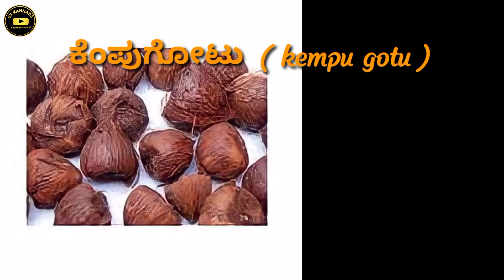Today arecanut price | Today chali price | Today Ginger market price | Today shivamogga apmc price